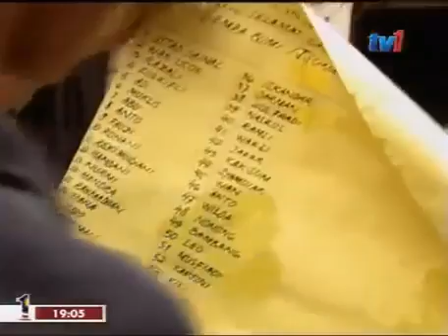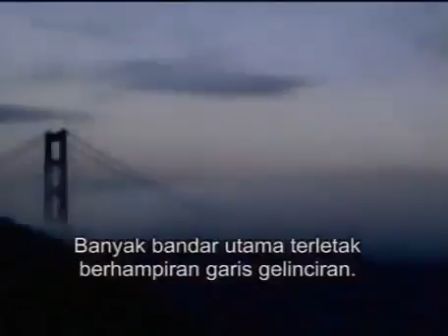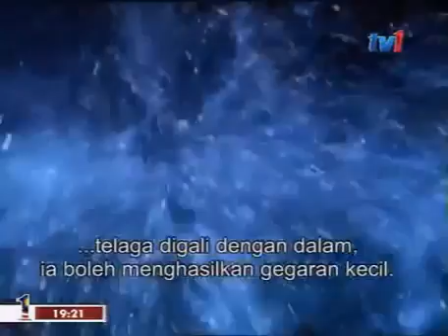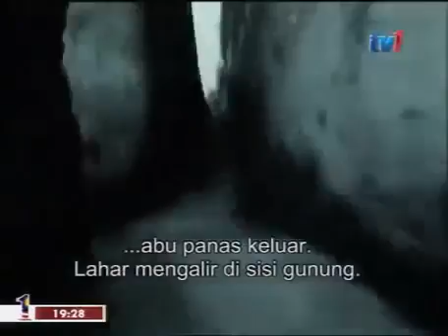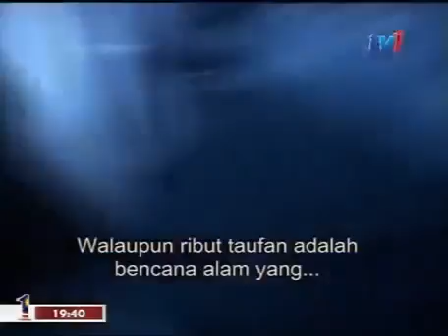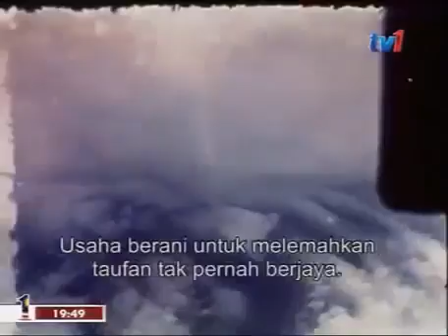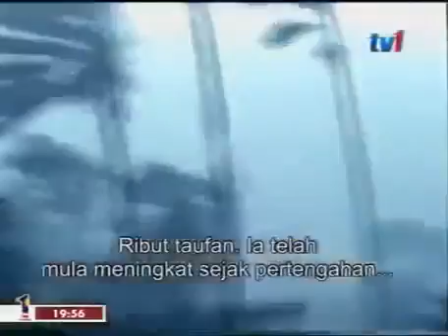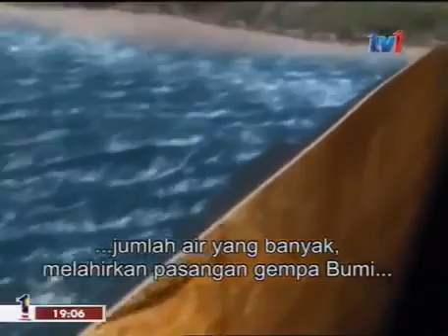Documentary 2017 Earth's Natural Disasters caught on tape: Tsunamis, floods, earthquakes - das Pro